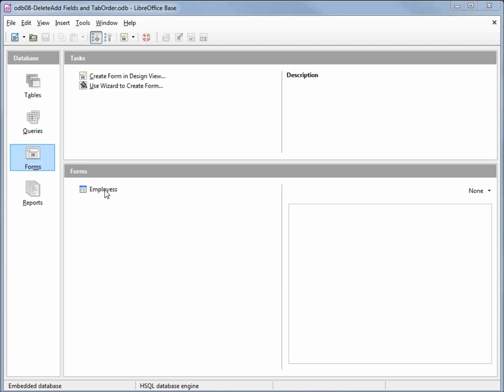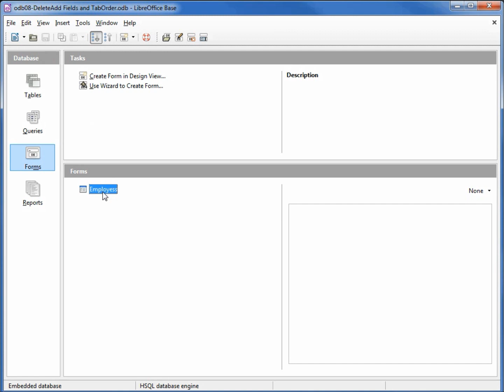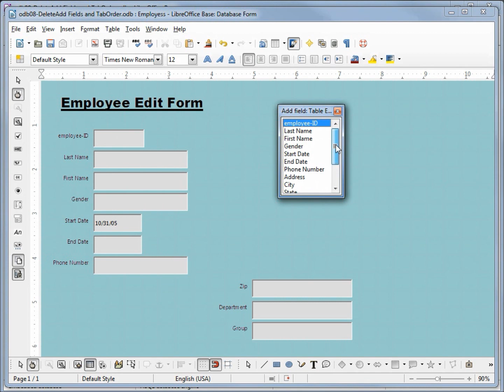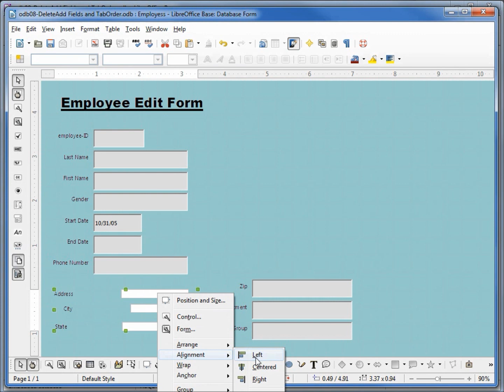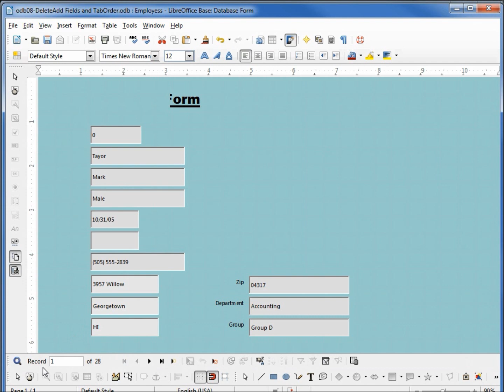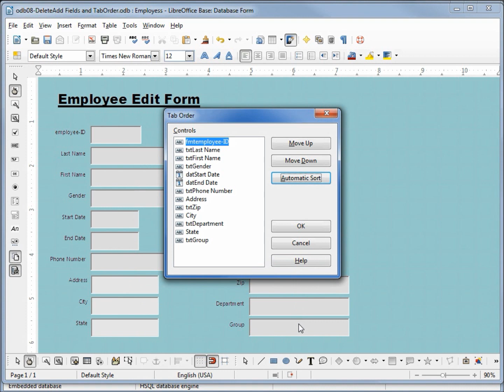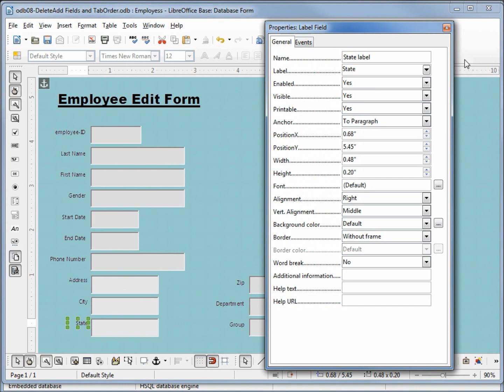LibreOffice Base (08) Add Delete Fields and Tab Order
We will delete some fields off our form, then add them back and reformat them to match the fields already on the form -- Then fix the tab order.